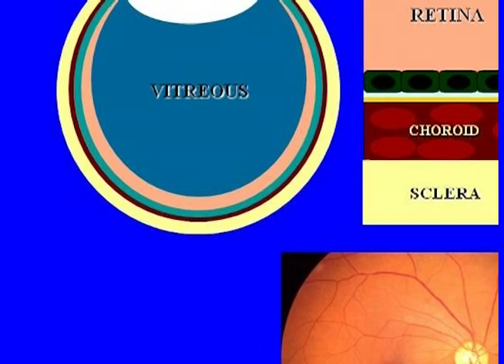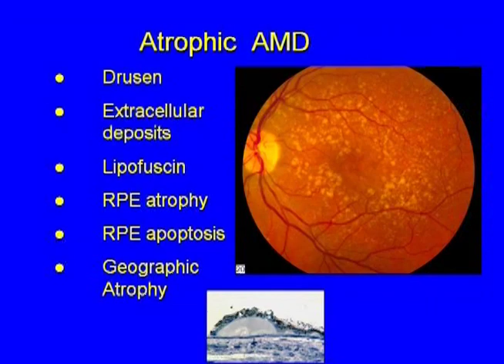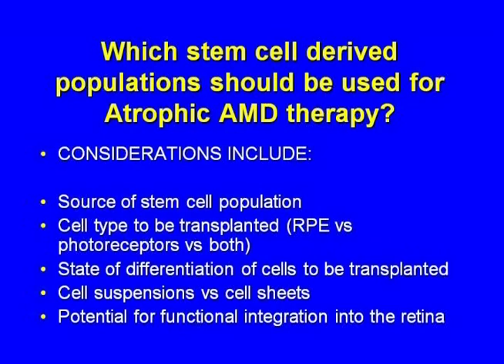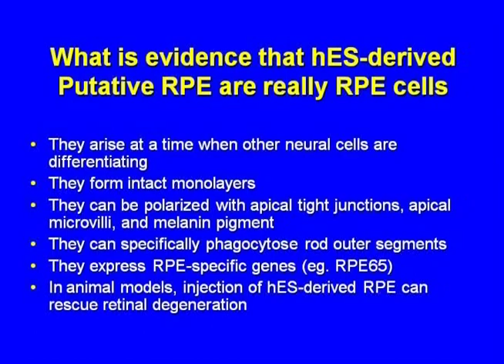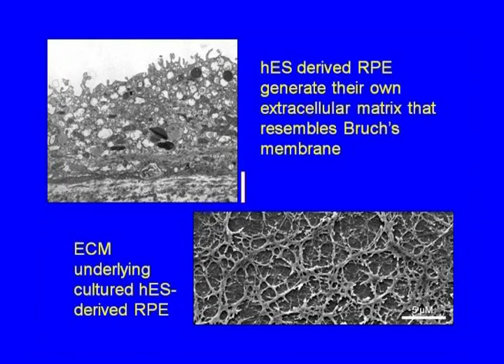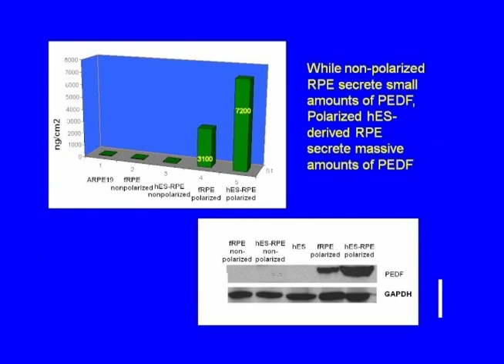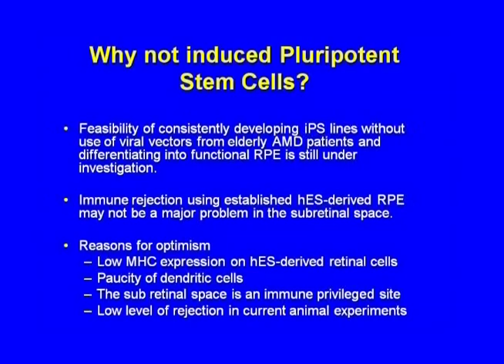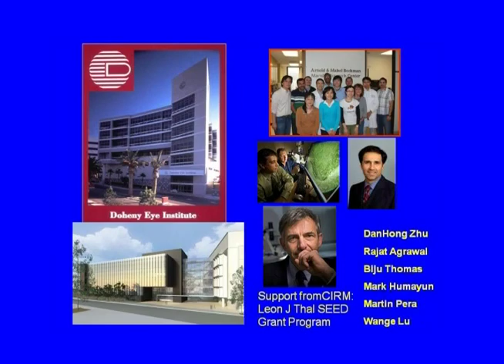Macular Degeneration: Spotlight on Stem Cell Research - David Hinton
(Part 3 of 4) David Hinton, M.D., spoke at the "Spotlight on Macular degeneration," an educational event presented at the CIRM Governing Board meeting on April 29, 2009. Hinton has a CIRM grant to study the therapeutic potential of retinal pigment epithelial cell lines derived from human embryonic stem cells for retinal degeneration. Hinton is a professor of pathology, neurosurgery, and ophthalmology at the Keck School of Medicine of USC.